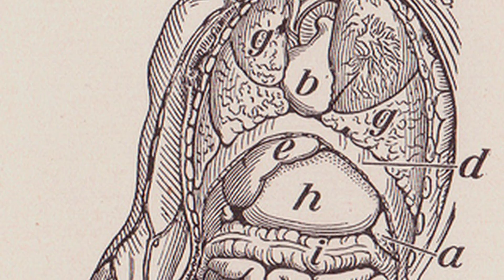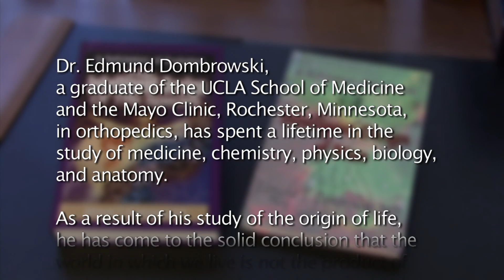Debunking Evolution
Dr. Dombrowsky, a noted surgeon, argues that evolution is mathematically impossible.  Shot in HD and full of simple nature shots and the Doc's interview, captured at his home, this piece delivers a controversial message in a gentle way.